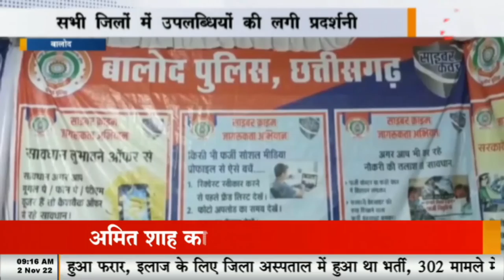बालोद - 22 साल का हुआ छत्तीसगढ़, सभी जिलों में उपलब्धियों की लगी प्रदर्शनी